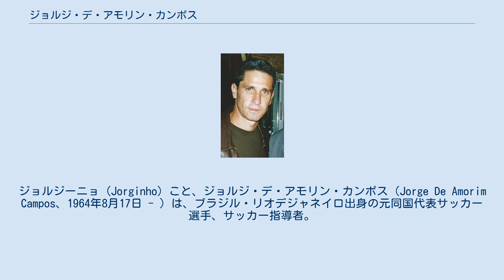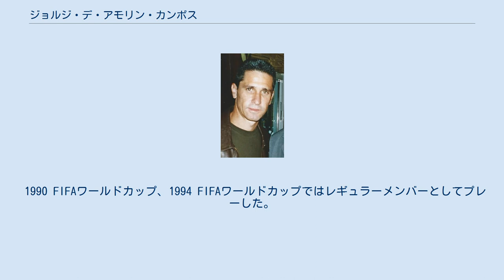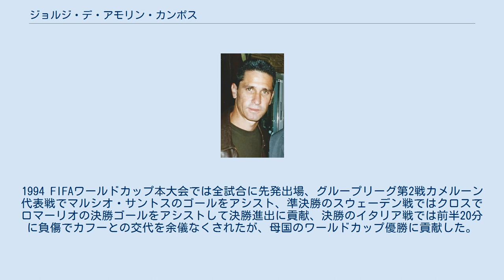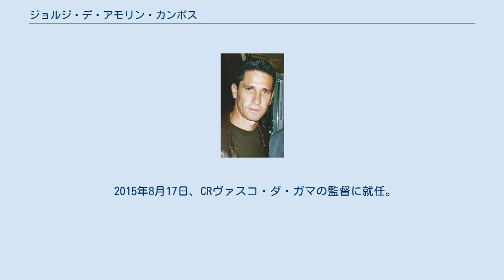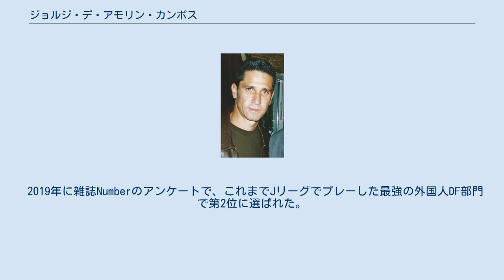ジョルジ・デ・アモリン・カンポス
アメリカFC_(リオデジャネイロ州)の選手
ジョルジーニョ (Jorginho) こと、ジョルジ・デ・アモリン・カンポス（Jorge De Amorim Campos、1964年8月17日 - ）は、ブラジル・リオデジャネイロ出身の元同国代表サッカー選手、サッカー指導者。
現役時代のポジションは右ディフェンダー (サイドバック) 、ミッドフィールダー（ボランチ）。
 幼い頃に父親を事故で亡くし、貧しい少年時代を過ごした。
13歳の時に地元リオデジャネイロのアメリカFCに入団した。
入団テストはセンターバックとして受けたが、身長不足のためサイドバックに転向し、機敏性と身体能力を武器にで頭角を現し、17歳の時に監督のエドゥの目に止まり、プロデビューを果たした。
 1985年にCRフラメンゴに移籍し、ジーコらとともに1986年のリオ・デ・ジャネイロ州選手権と、1987年のブラジル全国選手権制覇に貢献、同年6月にエクアドル戦でブラジルフル代表デビューを果たし、その試合でゴールも決めた。
1988年にはソウルオリンピックブラジル代表に選ばれ、銀メダルを獲得した。
1989-90シーズンにドイツのバイエル・レバークーゼンに移籍。
199-92シーズンにはブンデスリーガでウーベ・バインの16アシストに次ぐ、2位となる14アシストを記録した。
1992-93シーズンからFCバイエルン・ミュンヘンに移籍、右サイドバックや右サイドハーフとしてプレーし、すぐにチームに馴染み、ファンにも愛された。
同シーズンは10アシストを記録した。
1993-94シーズン、カイザースラウテルンと激しく優勝を争う中、第34節のシャルケ04戦では疲労からの体調不良でベンチスタートとなったが、前半20分から出場し、勝利を決定的とするゴールを決めて勝利に貢献、この結果チームはカイザースラウテルンに勝ち点1差で優勝を果たした。
またマジーニョと共に、マイスターシャーレを掲げた最初のブラジル人選手となった。
1994-95シーズン途中までバイエルンでプレー、キャプテンを務めたこともあった。
ブンデスリーガでは通算154試合15ゴール39アシストの成績を残した。
 1990 FIFAワールドカップ、1994 FIFAワールドカップではレギュラーメンバーとしてプレーした。
1994 FIFAワールドカップ本大会では全試合に先発出場、グループリーグ第2戦カメルーン代表戦でマルシオ・サントスのゴールをアシスト、準決勝のスウェーデン戦ではクロスでロマーリオの決勝ゴールをアシストして決勝進出に貢献、決勝のイタリア戦では前半20分に負傷でカフーとの交代を余儀なくされたが、母国のワールドカップ優勝に貢献した。
アントラーズ在籍時にはコパ・アメリカ1995に出場し、1995年8月9日に日本で行われた日本戦が代表最後の出場となった。
 1994-95シーズンの途中、バイエルンがヨーロッパの他クラブへの放出を渋り、鹿島の監督を務めていた、ジーコの兄のエドゥーに誘われ、1995年に鹿島アントラーズへ移籍。
鹿島では右サイドバックやボランチとしてプレーした。
Jリーグファーストステージの開幕戦、1995年3月18日横浜マリノス戦で初出場、Jリーグ初ゴールは3月25日のサンフレッチェ広島戦。
1996年にはリーグ優勝を果たし、Jリーグ年間最優秀選手賞とベストイレブンに選出された。
1997年、ヤマザキナビスコカップ準決勝、名古屋グランパスエイト戦の1stレグでは決勝ゴールを決め、決勝、ジュビロ磐田戦の1stレグでも決勝ゴールを決めて勝利に貢献、鹿島は2ndレグでも勝利し優勝を果たした。
1998年はチャンピオンシップでジュビロ磐田を破り、Jリーグ年間優勝を果たした。
Jリーグでは通算108試合17ゴールの成績を残した。
1999年にブラジルに帰国しサンパウロに加入、2000年からプレーしたヴァスコ・ダ・ガマでは第1回FIFAクラブワールドカップに出場、コリンチャンスに決勝で敗れ準優勝。
2003年に現役引退した。
 引退後はいったん代理人業に従事するが、2006年に初めて在籍したクラブであるアメリカFCの監督として現場に復帰。
同年夏からはドゥンガ監督のもとでブラジル代表の...